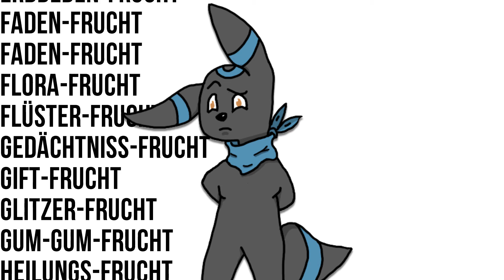TEUFELSFRÜCHTE! | One Piece Anfängerguide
Ich bin auch auf!

Mein Gear!

Ist natürlich zu 100% Freiwillig ;)

Kleines Vorsorge FAQ

Welches Programm nutz du zum zeichnen?
Paint Tool Sai
Ich das eine Nachtara?
Jap, Night (Kreativitäts-Main I know) gehört schon seit Jahren in mein Leben.
Was hast das mit One Piece zutun?
Nicht, aber mit mir.
Zeichnest du auch für andere?
Nein, ich hab genug mit meinen Sachen zutun. Sorry ☹